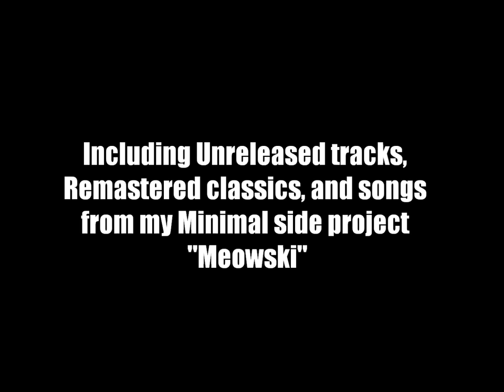Moths Scare Me Compilation Release!